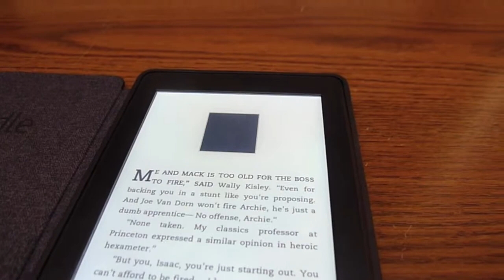Kindle Paperwhite Cover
Demonstration of Leather case for Kindle Paperwhite